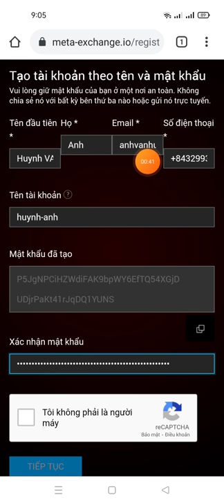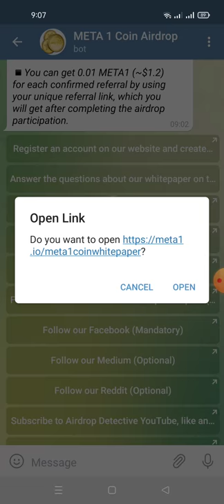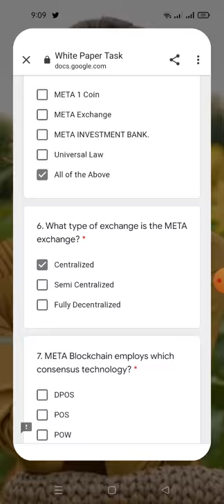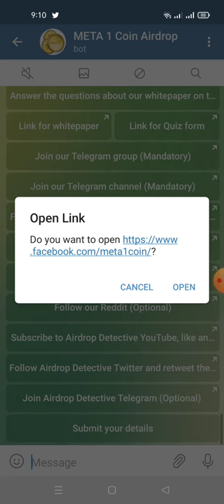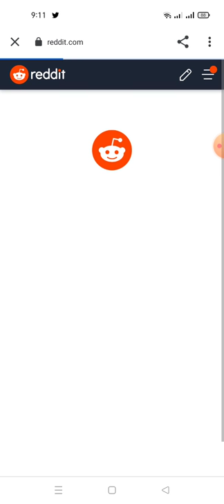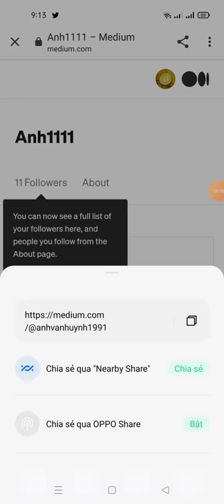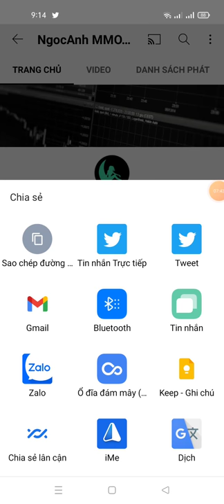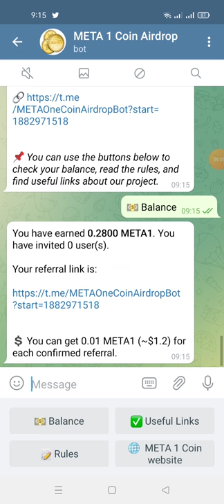hướng dẫn nhận 0.28 Meta1 (32$) -MetaOne Airdrop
MetaOne Airdrop
Reward : 0.28 Meta1

‼️ Airdrop Bot ‼️

- Register on website and save private key
- Submit Email Metaone
- Follow Twitter & Retweet
- Complete Another Task
✅ Done

ANSWER Quiz ‼️
1. 1 Billion
2. 500,000 Transactions per second
3. True
4. False
5. All of the Above
6. Centralized
7. All of the above
8. True
9.  All of them above
10. 9x